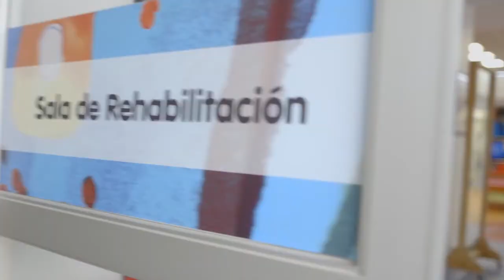CAMPAÑA TELETÓN 2021